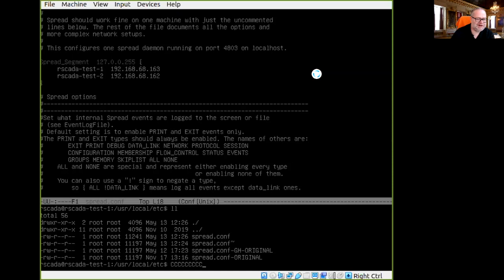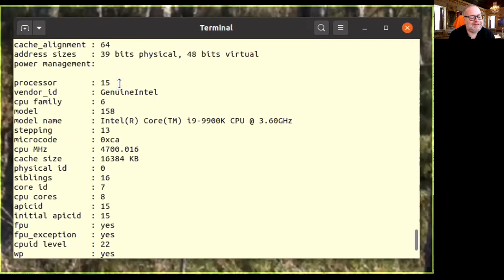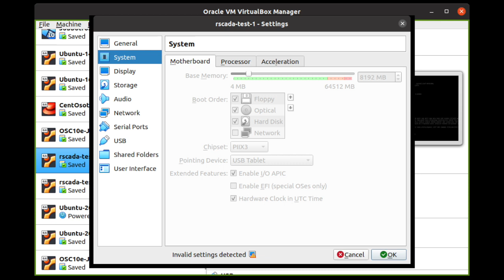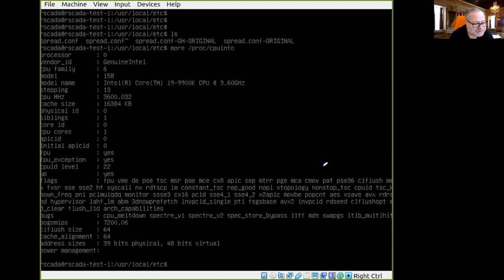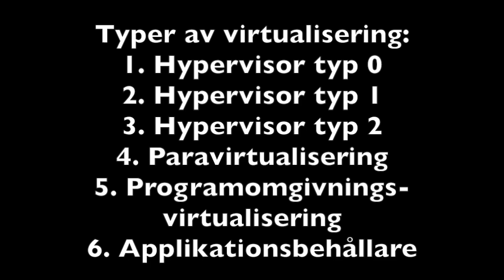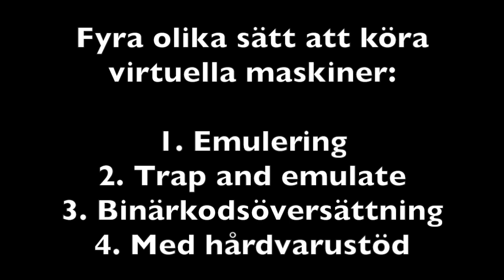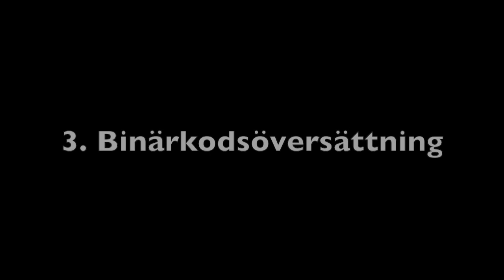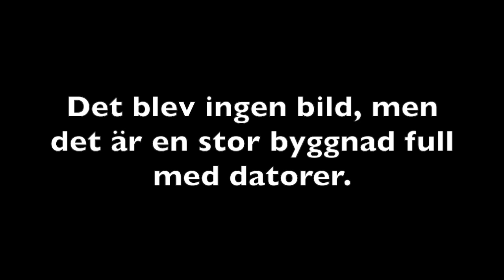Virtualisering (Operativsystem, lektion 21)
Virtualisering. Det här är tjugoförsta lektionen i Örebro universitets operativsystemkurs